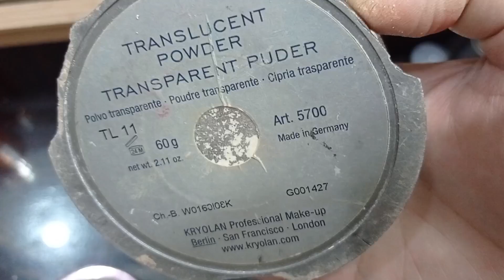makeup collection#party makeup#bridal makeup# cheap price eyeshadow kit# miss rose jel liner#makeup